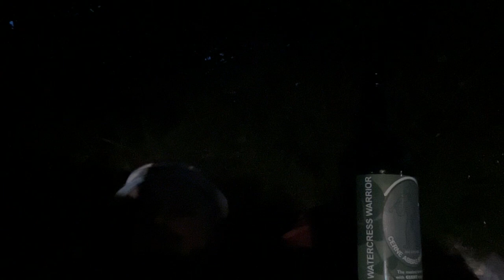seasideMARK p2 Evening uploads enjoy the summer b4 dark nights comes de lads